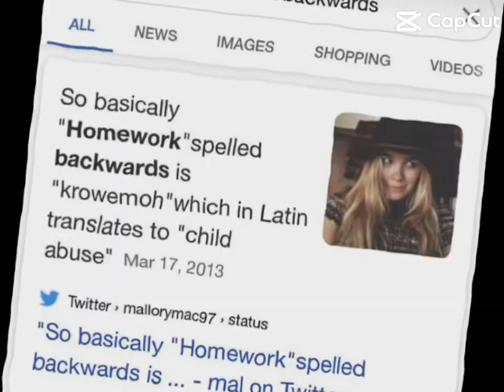What’s homework spelled backwards?